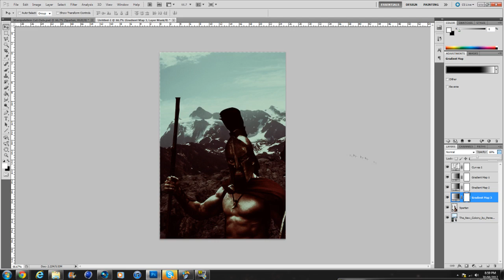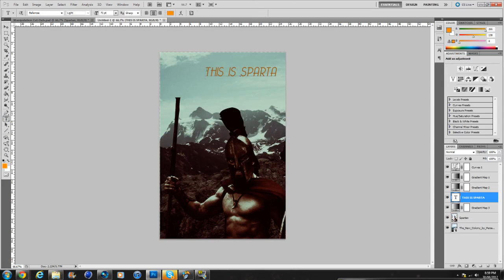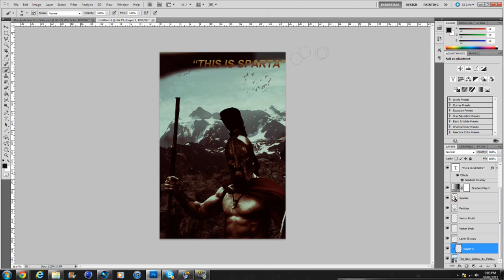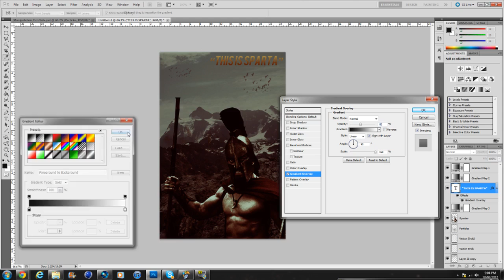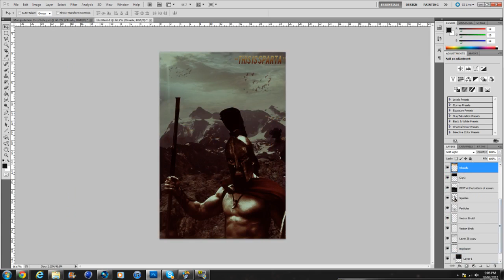Photo Manipulation-This is Sparta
hey guys my first photo manip hope you enjoy
Song: G-Eazy - Marilyn feat. Dominique LeJeune